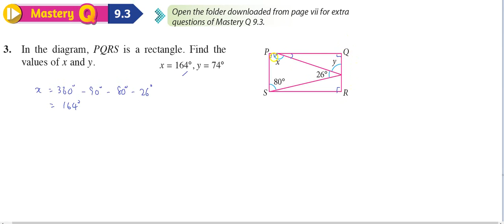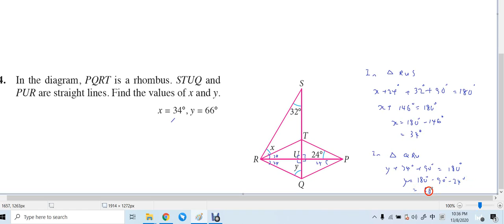F1 C9 MQ 9 3 Q3 4